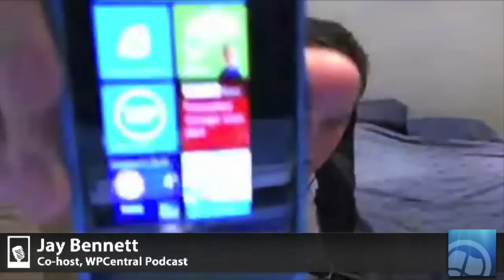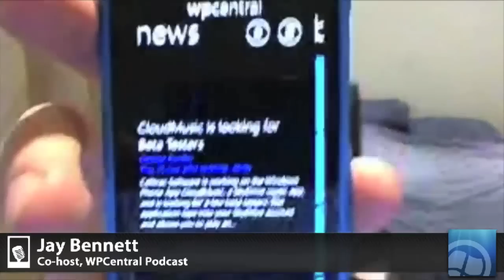WPCentral Podcast 133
We're back for another exciting week in Windows Phone news--we take your questions, discuss new software and go over this weeks major events. T-Mobile gets the Nokia Lumia 710, Daniel gets a new pillow, Jay talks about is Lumia 800 and both debate if British food is any good.